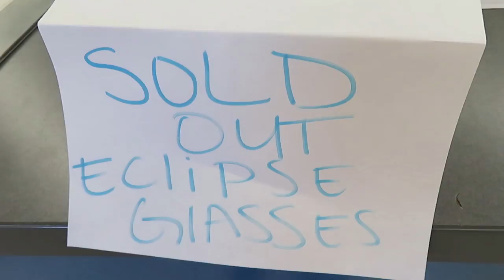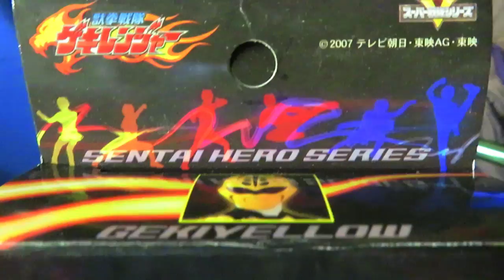Pack the Toys! Let's Leave California! (8.21.17 Vlog 419)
It's time to pack. We've had more than enough California for one life time. Sure, by the time we were finally financially able to get the hell out, we'd made a lot of friends here as well as good business contacts, but when we're not doing fun/cool stuff with MMPRtoys, it's just not a good quality of life for us. It's hot, crowded, aggressive, expensive and so on. An affordable home on the east coast that's a good size for us would be starting at 2.5 million here. Nope! Here we go... wish us luck!